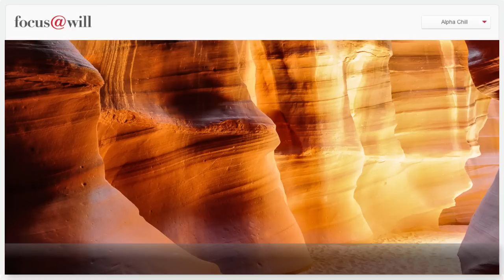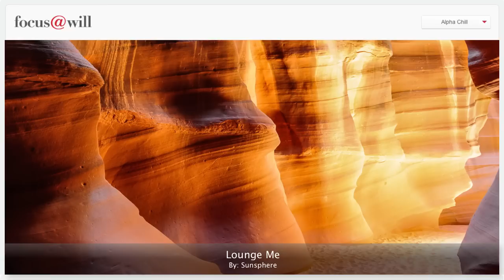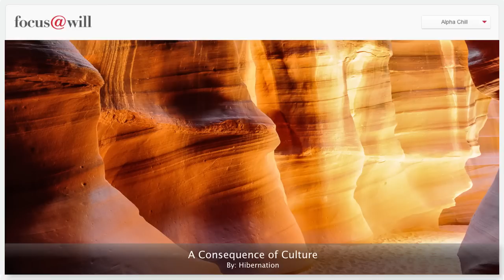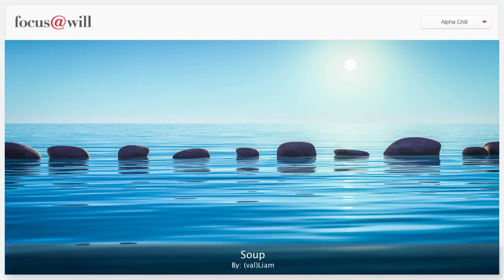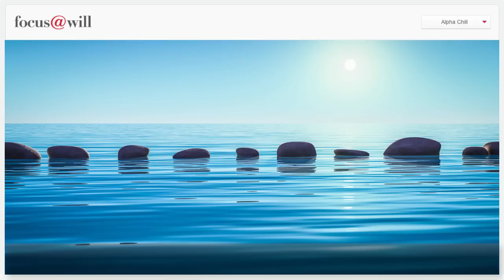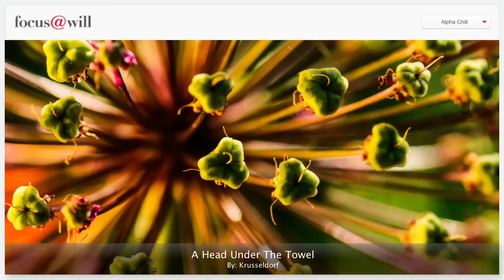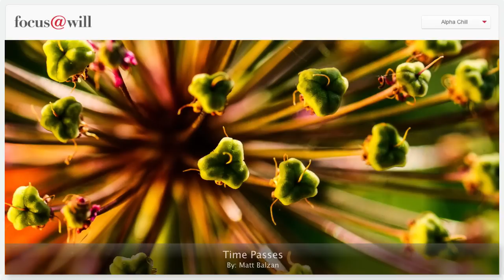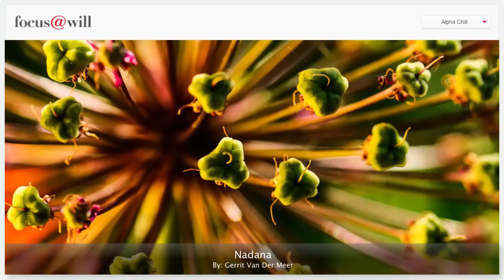Chillout Music for Study • Work • Focus • Concentration • 1 Hour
Created using the Alpha Chill channel on focus@will.

focus@will is a new neuroscience based web tool that uses specially sequenced instrumental music to increase your attention span up to 400% when working and studying.  The service effortlessly zones out your distractions and helps extend your productivity cycles.

We also have iOS and Android mobile applications available.

The focus@will music stream engages your non-focal (background) attention, but not so much that it interferes with your conscious focal attention on the task at hand. This is music you hear but should not be actively listening to.

If a track is too bland, your subconscious will start ignoring it, and if too interesting, novel, dynamic or exciting, you will start consciously noticing it, which will distract you. Every track in our exclusive library has been remixed/re-edited and remastered to deliver the precise set of required attributes to keep you in the focus zone.

The patented secret sauce is how the system subtly phase sequences the stream to trick your limbic system (the fight or flight survival mechanism in the brain) into not habituating (tuning out) this focusing/anti distracting effect over time.